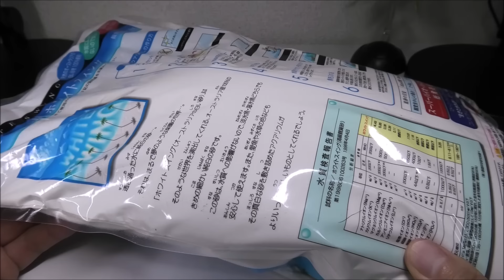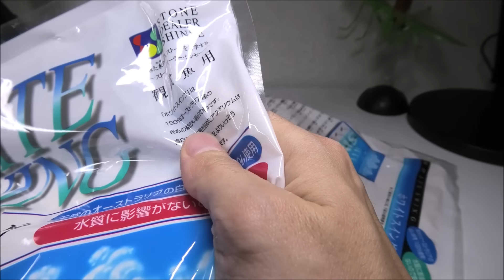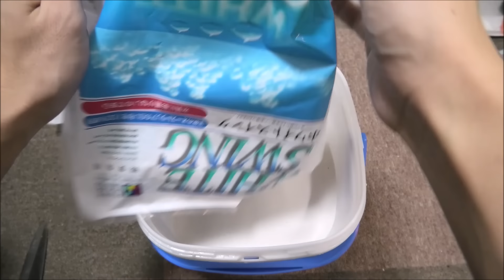スーパーで売られていたエビを大量の砂で生き埋めにした結果...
鹿児島県産クルマエビをオーストラリアの白い砂で泥パック♪